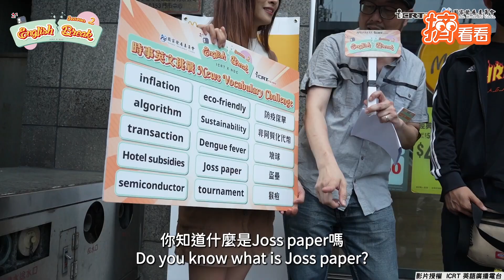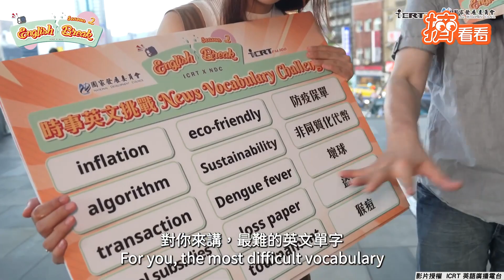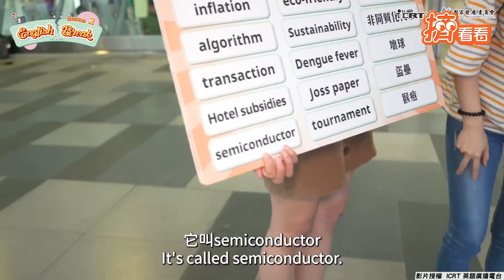實測基隆人「英文能力」! 阿公秀超強口說驚呆眾人｜TVBS新聞｜擠看看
影音授權：ICRT 英語廣播電台